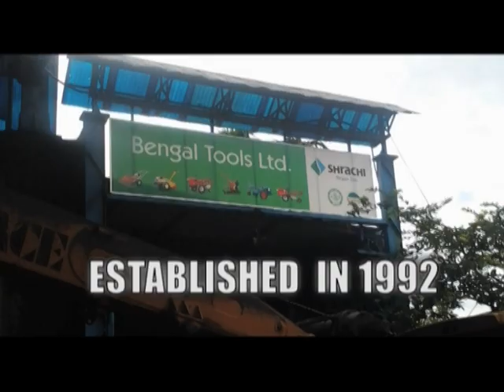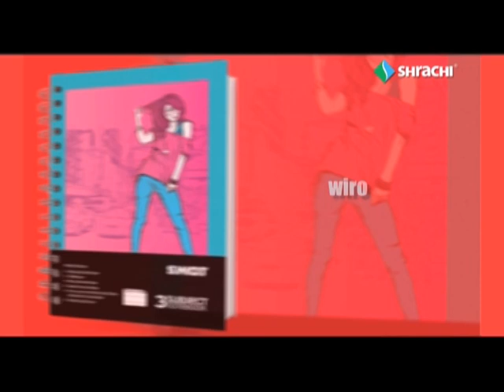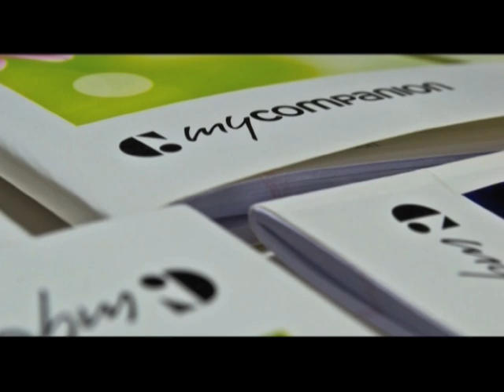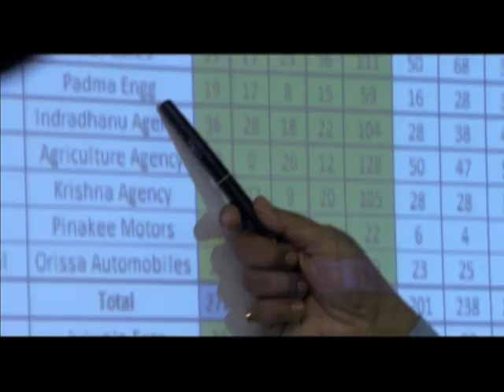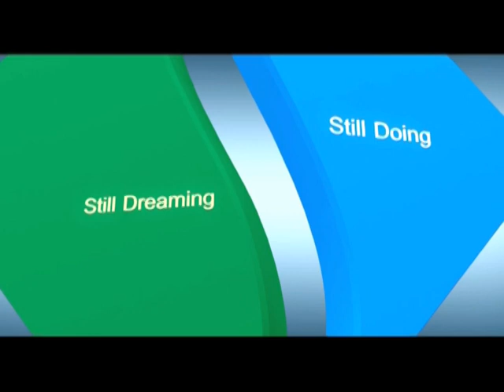Bengal Tools Ltd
We are the fastest growing diversified EPC contracting company in the country, offering one stop solutions -- from concept to commissioning in Bulk Material Handling in Metal/Coal/Mineral Beneficiation Plants, Chemical & Fertilizer Plants, Shop Fabricated Equipments, Ship Hull Blocks, Ship Repairs etc. We provide turnkey solutions to core industries like Defence, Coal, Power, Mining, Steel and Cement.
With best in class products/services we are now ready to enter the global market.